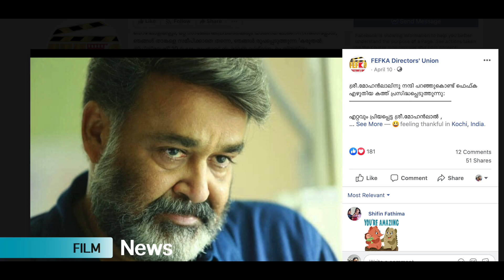തമിഴ് മന്ത്രി വേലുമണി മോഹൻലാലിനെപ്പറ്റി പറഞ്ഞത് കേട്ടോ | Mohanlal & SP Velumani